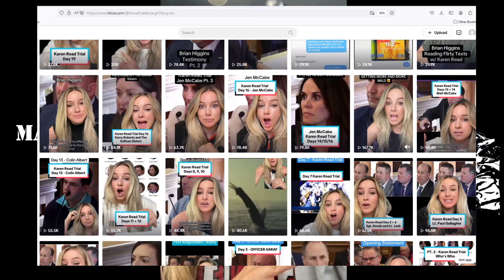The Reason why Men are Walking Away from Dating (Ep. 549)